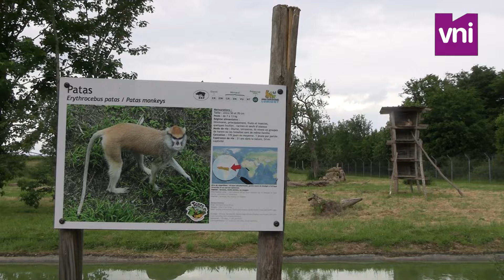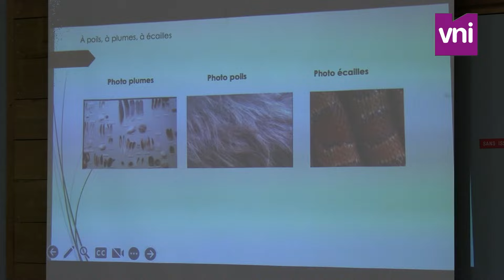Lumigny Safari Reserve : un parc animalier au service des scolaires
Le parc animalier Lumigny Safari Reserve, en Seine-et-Marne, propose aux enseignants et leurs élèves de découvrir plus de 700 animaux, dont 160 félins. Des ateliers pédagogiques pour le 1er degré y sont aussi proposés. Reportage.